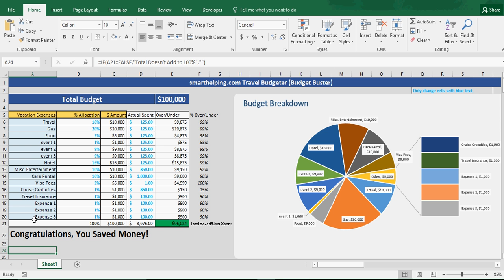Vacation Budgeting Template in Excel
I am calling this the budget buster. It is a great little tool to take with you on vacation. It allows for a clean layout of all expenses and the ability to allocate each type of expense to a set % as well as lays it all out in a nice pie chart.

You also get a few surprises depending on how you do on the budget at the end of your trip.

Update: Added another chart showing variance analysis for budget vs. actual.